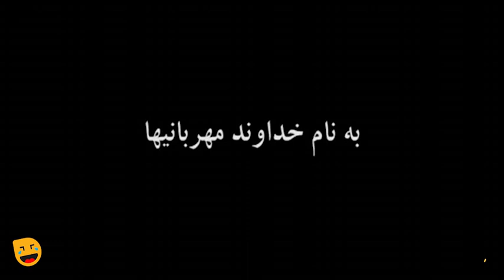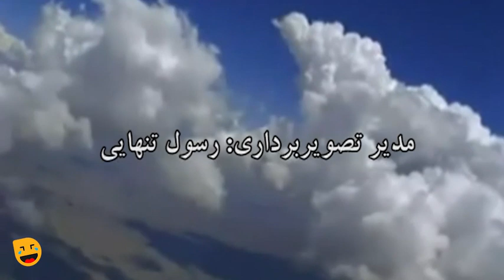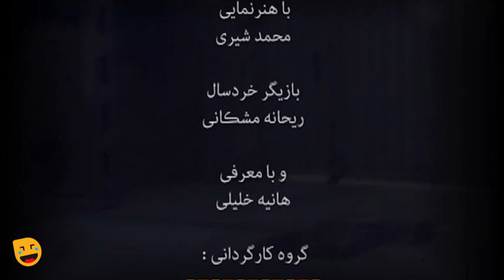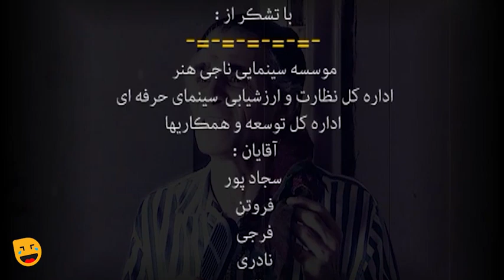فیلم سینمایی کمدی و ایرانی یه دروغ کوچولو 😉 با بازی میرطاهر مظلومی و زهره فکور صبور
فیلم یه دروغ کوچولو به کارگردانی نصرت‌الله قاضی مقدم در ژانر کمدی می‌باشد. در این فیلم میر طاهر مظلومی، زهره فکور صبور، بهزاد رحیم خانی، لیلا بوشهری، محمد شیری، مجید شیری به هنرمندی پرداخته‌اند.

 داستان فیلم سینمایی یه دروغ کوچولو 👇
مجید و سعید دوستان صمیمی هستند ، همسرانشان بر اثر چشم و هم چشمی شوهرانشان را وادار می کنند دروغ بگویند . مجید به دروغ می گوید که یک ماشین مدل بالا خریده و سعید هم می گوید به مسافرت خارج از کشور می خواهد برود . مجید مجبور می شود یه ماشین مدل بالا کرایه کند ، ولی با دزدیده شدن آن اتفاقات جالبی به وجود می آید که ...

بازیگران فیلم یه دروغ کوچولو 👇
میر طاهر مظلومی، زهره فکور صبور، بهزاد رحیم خانی، لیلا بوشهری، محمد شیری، مجید شیری

فیلم سینمایی یه دروغ کوچولو در ژانر کمدی فیلم های ایرانی قرار می‌گیرد.

 اطلاعات کلی فیلم کمدی ایرانی یه دروغ کوچولو
کارگردان: نصرت‌الله قاضی مقدم
ژانر: کمدی
سال ساخت: 1389

بازیگران فیلم کمدی یه دروغ کوچولو
 میر طاهر مظلومی
زهره فکور صبور
 بهزاد رحیم خانی
 لیلا بوشهری
 محمد شیری
 مجید شیری